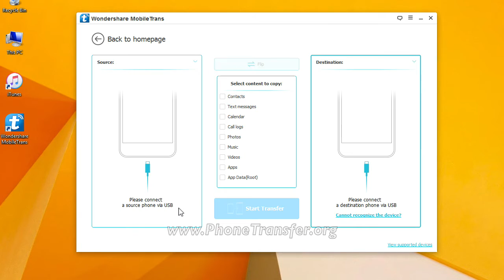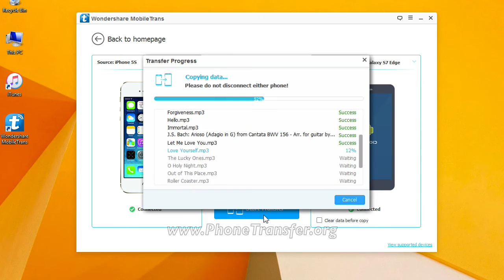How to Transfer Music from iPhone to Samsung Galaxy S7 Edge, Transfer iPhone Songs to Galaxy S7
MobileTrans – Easily Make the iPhone to Samsung Galaxy S7 Edge Data Transfer Done!
• Zero Risk to provide 100% Safe.
• Transfer Data between Any Devices
• Support All the Models of iOS, Android, WinPhone and Symbian
• Backup and Restore Data between computer and Device
• Keep backup secured on computer
• Permanently Erase the Data on Your Useless Device

All SMS, contacts, pictures, music, calendar, videos, call logs can be transferred from iPhone to Samsung Galaxy S7 Edge directly with just simple clicks.